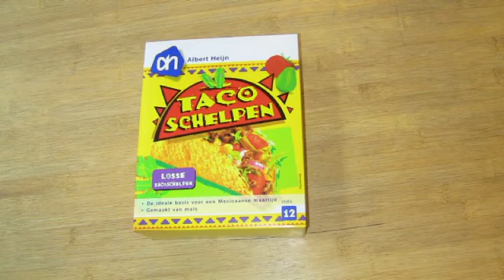Kijk en Kook Taco's